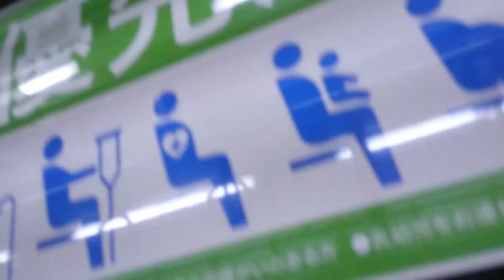JR East Nikkō Line: Imaichi to Shimotsuke-Ōsawa [ → Utsunomiya ]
East Japan Railway Company (JR East) Nikkō Line: Imaichi to Shimotsuke-Ōsawa  [ → Utsunomiya ]
205-600 series

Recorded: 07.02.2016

Imaichi - 0:00
Shimotsuke-Ōsawa - 5:13